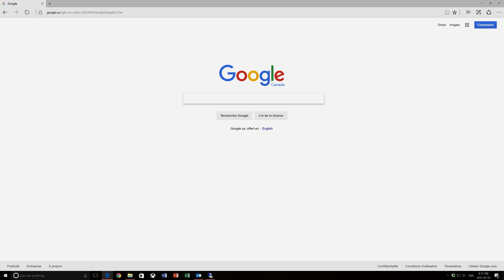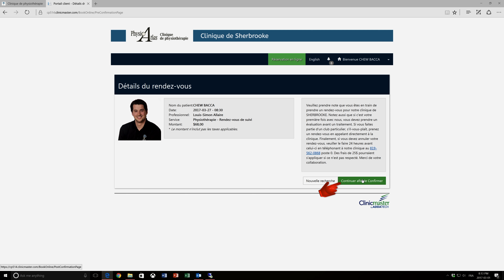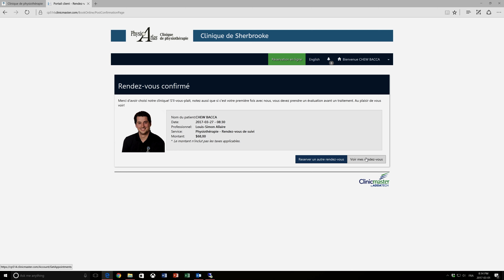Prise de rendez vous en ligne